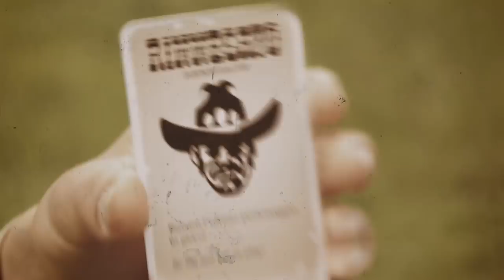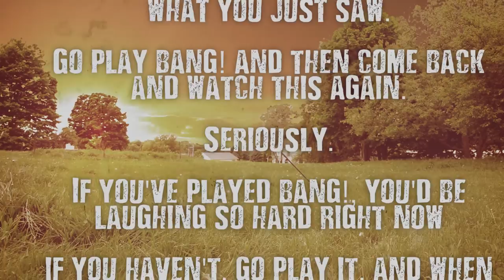Bang! (Western Card Game in Real Life)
We made this video about a month ago while we were on a trip to a farm. We found a few barrels, and realized they were the perfect generic Western barrels to hide behind. We had also been playing "Bang!" a lot, so we had this video idea after a while.
So, anyway, this really depends on if you've played Bang! or not. If you never have, I'll explain a few things:
The "Mancato!" card gets played if someone shoots at you. You play it if you want the bullet to miss and you don't take damage.
The "Barile" card puts a barrel in front of you, and after someone tries to shoot you, a card gets flipped. If it's a Heart (like the first card was), the barrel will get shot and you won't take damage. If it's not a Heart, you'll get shot.
The "Panico!" card lets you take a card out of someone else's hand, like the Winchester.
The roles are as follows: 2 Outlaws (Fuorilegge), 1 Sheriff (Sceriffo), 1 Deputy (Vice), and 1 Renegade (Rinnegato). The Outlaws want to kill the Sheriff. The Sheriff is known to everyone, but he doesn't know who the Deputy is. The Deputy needs to protect the Sheriff. The Renegade needs to kill everyone to win, but he has to kill the Sheriff last. If the Outlaws kill the Sheriff, he loses. When it comes down to the Sheriff taking the shot on either the Deputy or the Renegade, things can get risky. If the Sheriff kills his Deputy, he loses all his cards.

We made this video really hoping people will understand it. If you just read all of that you might not be one of those people.

This video couldn't have been possible without the existence of the card game "Bang!", made by Emiliano Sciarra.

You should get this game, it's really fun.